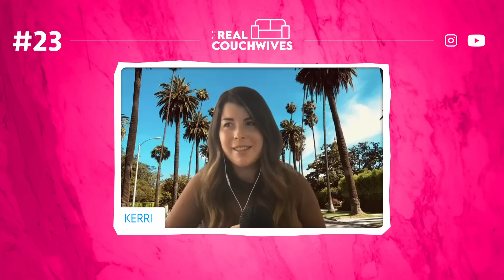Tom's Losing It | Real Couchwives Podcast #23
Part two of the Vanderpump Rules reunion is out, and Tom Sandoval has officially lost the plot, he's losing control of Raquel & lashing out at everyone - even production!

⏳ Timestamps
0:00:00 - Tom Sandoval's tantrums at the VPR reunion
0:02:00 - Tom Sandoval's misogyny is showing
0:04:52 - Sandoval's problems with Ariana
0:07:04 - Sandoval yells out at production
0:10:00 - Sandoval controlling the narrative in his relationships
0:15:45 - Sandoval's a liar
0:21:47 - Lisa Vanderpump redeems herself in part 2 of VPR reunion
0:23:42 - Ariana is open about relationship with Tom
0:25:07 - Raquel is Miss Little Homewrecker
0:27:40 - Why did Raquel wear a blazer to her one on one with Andy?
0:31:13 - Raquel blames Ariana for "not wanting to know"
0:34:32 - Is Raquel better than Sandoval?
0:42:24 - Was Raquel's dismissal of the TRO a PR move?
0:45:45 - Is Raquel immature, or playing dumb?
0:48:15 - Sandoval jeopardize's Scheana's restraining order at reunion
0:51:15 - Official petition to have Ally back for season 11 of VPR
0:52:25 - James & Sandoval face off about his drinking at VPR reunion